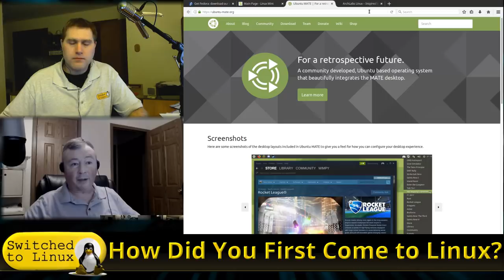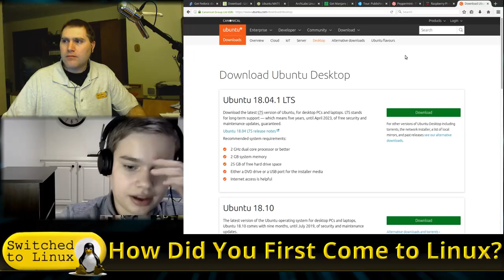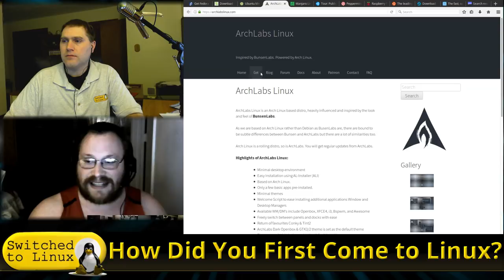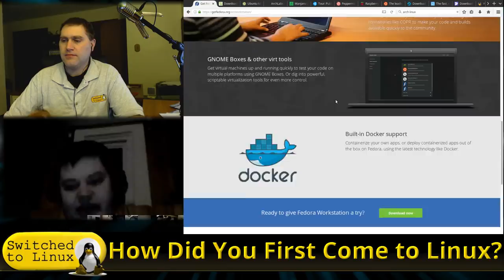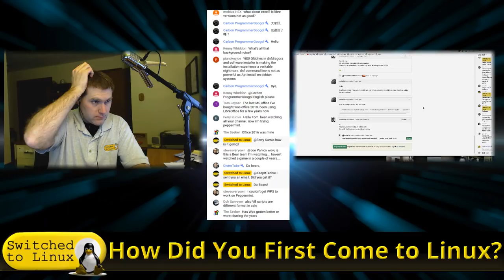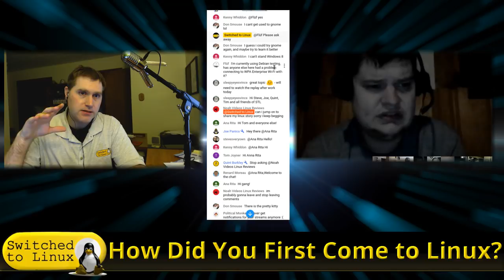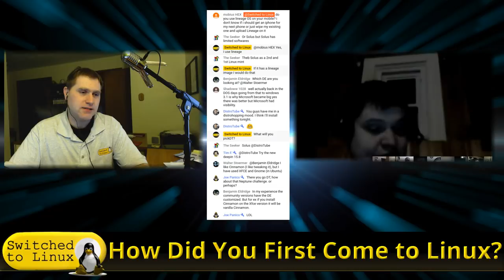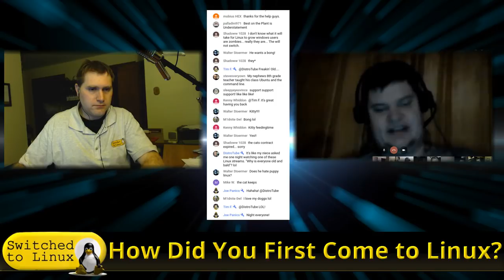Life in Linux: How Did You Start on Linux?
Tonight we will do another Life in Linux (If YouTube is not down!) at 8:00.  We will be talking to a variety of Linux users to ask the question: How did You Start with Linux?